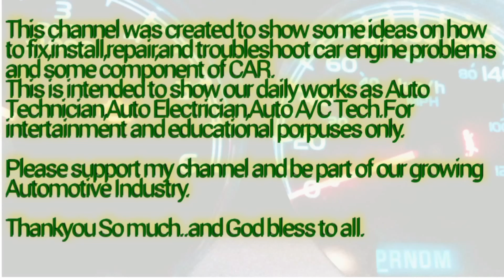How to change AC Cabin filter in mazda 3 2008 model..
AC Cabin filter
Mazda3 2008